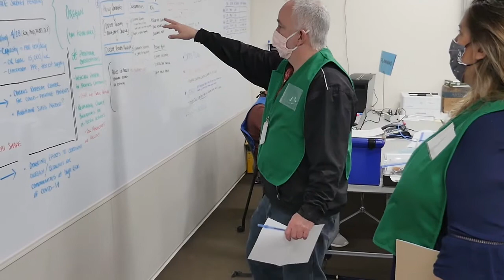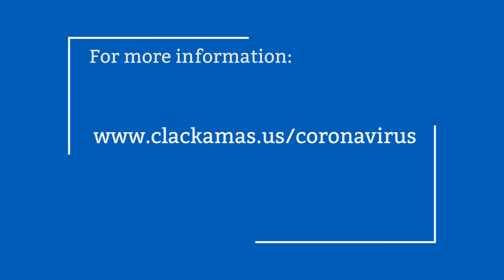Contact Tracing: Investigating COVID-19 Cases in Clackamas County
ClackCo epidemiologist Sunny Lee explains the process of contact tracing and how Clackamas County is working to investigate and limit the spread of COVID-19.